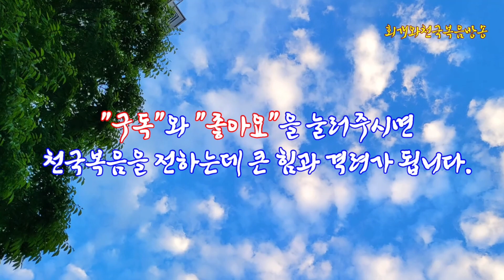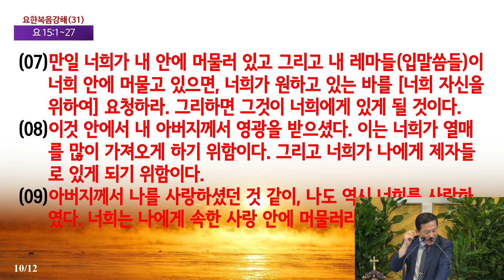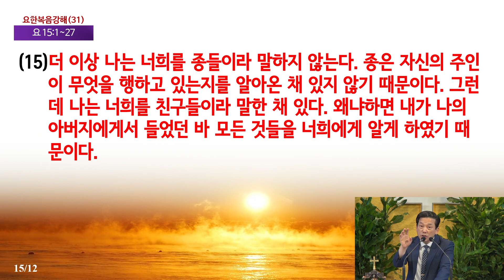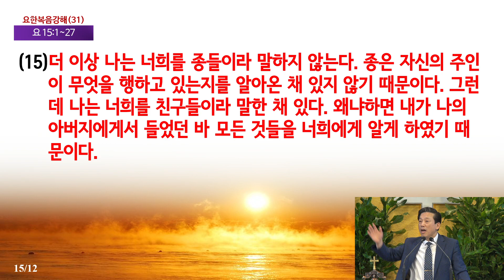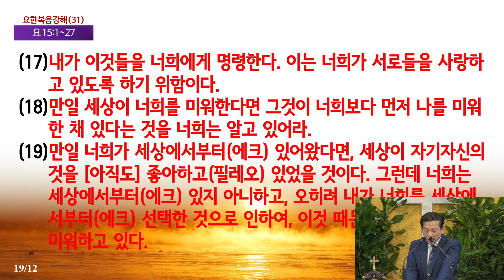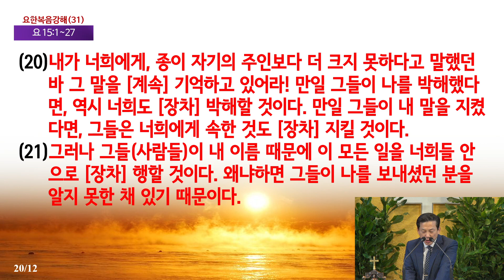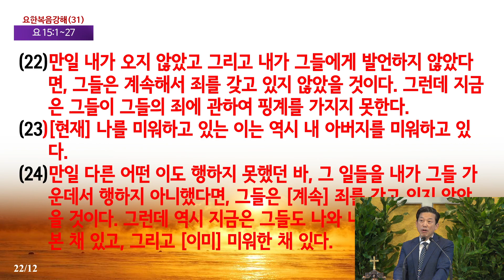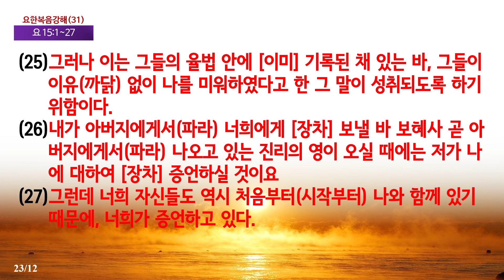[요한복음강해(31)] 다락방강화(3) 참 포도나무 비유와 새 계명 준수 요청 및 핍박 예고(요15:1~27)_동탄명성교회 정보배목사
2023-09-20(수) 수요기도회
제목: [요한복음강해(31)] 다락방강화(3) 참 포도나무 비유와 새 계명 준수 요청 및 핍박 예고(요15:1~27)_동탄명성교회 정보배목사

1. 들어가며
  사실 복음서 중에서도 네번째 복음서인 요한복음이 우리들의 손에 쥐어져 있다는 것을 매우 큰 축복이 아닐 수 없다. 왜냐하면 우리는 어제 나눈 말도 다 기억 못하기 때문이다. 그런데 사도요한은 60년전, 예수께서 돌아가시기 하루 전날 밤 마가다락방에서 자기를 비롯한 제자들에게 들려준 말씀을 우리에게 고스란히 기록으로 남겨주었다. 그러나 사실상 이러한 일은 성령의 도움이 없이는 불가능하다. 어떻게 60년전의 일을 기억하고 그때 들었던 말씀을 토씨 하나 틀리지 않고 기억하여 다 기록할 수 있다는 말인가? 고로 우리는 성경의 기록은 인간이 한 것이 아니라 성령께서 가르쳐주신 것을 그대로 기록한 것이라고 말하지 않을 수 없다. 특히 헬라어는 문법적으로도 틀리지 않아야 한다. 그리하여 우리는 예수님께서 돌아가시기 하루 전날 밤 들려주신 유언과도 말씀을 들어볼 수가 있다. 그중에서 오늘 이시간에는 요한복음 15장에 나오는 마가락방의 강화의 말씀 중에서 세 번째 시간으로서, 세 부분을 살펴보려고 한다. 첫 번째 부분은 1~11절의 말씀으로서, 참 포도나무와 가지의 비유를 통하여 성도와 그리스도와의 관계에 있어서 친밀한 연합을 촉구하는 내용의 말씀이다. 그리고 12~17절은 그리스도와 연합된 자들이 상호간에 실천해야 할 사랑을 말하고 있다. 그리고 이어지는 18~27절의 말씀은 성도에 대한 세상의 핍박 및 이에 대한 성도의 자세가 나온다.

2. 예수께서 말씀하신 7번째 자기선언은 무엇이며, 그 말씀의 의미는?

3. 과연 누가 열매맺는 그리스도인이 될 수가 있는가?

4. 예수 안에 머무는 자가 받게 될 4가지 축복은 무엇인가?

5. 예수님의 친구가 되기 위한 2가지 조건은 무엇인가?
  사실 행함이 없는 믿음이 죽은 믿음이듯이, 자신이 비록 포도나무의 가지가 되었다고 아무리 우긴다 할지라도, 자기에게서 예수님의 열매이나 성령의 열매가 나타나지 않고 있다면, 사실상 그리스도와의 연합관계는 끊어져 있는 것이다. 그렇다면 내가 주님과의 교제가 끊어진 채 있지 않고 그분과 연결되어 있음을 우리는 어떻게 확인할 수 있는가? 그것은 바로 예수님께서 말씀하신 그 말씀을 지키는 것이다. 특히 그분이 말씀하신, "내가 너희를 사랑한 것 같이, 너희도 서로 사랑하라"고 했던 그 말씀에 순종하는 것이다(9~10절). 그러므로 '서로 사랑하라'는 주님의 계명을 실천하지도 않으면서, 자신은 예수님과 친밀한 교제를 나누고 있다고 아무리 주장해도 그것은 거짓말이요 헛것인 것이다. 그래서 주님과 친밀한 교제를 나누고 있는 이이자, 주님의 계명들을 실천하고 있는 이가 바로 주님의 제자들이라고 할 수 있는 것이다(8절). 그리고 그러한 자가 바로 주님으로부터 사랑받는 자 곧 주님의 친구들('필로이')가 될 수 있는 것이다.
  그렇다면, 주님의 제자에서 한 걸음 더 나아가, 주님으로부터 사랑받은 이 곧 주님의 친구들이 되기 위해서는 어떤 사람이 되어야 하는가? 주님께서는 주님의 친구가 되기 위해서는 2가지가 필요하다가 말씀하셨다. 그것은 첫째로, 주님이 명령하고 있는 말씀들을 계속해서 행하는 자라고 하셨다(14절). 그렇다. 주님과 친밀한 교제 가운데 있는 것은 곧 주님의 계명들을 준행하는 것이며, 주님의 말씀들을 실천하는 것이다. 그것도 한 번만이 아니라 계속해서 그렇게 실천하는 것이다. 둘째로, 주님의 친구들이 되기 위해서는 예수께서 아버지로부터 들었던 모든 것을 그도 아는 이라고 하셨다(15절). 예수께서 3년반동안 공생애 가운데 하신 일은 제자들을 곁에 두신 일이었다. 그리고 그것은 예수께서 행하신 일들을 보고 그대로 행하며, 그분이 들려주신 말씀을 마음에 새기고 그대로 실천하며 전하는 것이었다. 그러므로 예수께서는 이제 3년반동안 제자들에게 자신이 아버지로부터 들었던 모든 말씀을 전해주었으니, 이제는 자신의 제자들은 더이상 '종'('둘로스')이 아니라 '친구'('필로스')라고 말씀하신 것이다. 그러므로 현대를 살아가고 있는 우리 성도들도 예수께서 말씀하셨던 내용을 숙지하고 있어야 한다. 그래야 아버지의 뜻과 계획을 알고 그 가운데 자신이 무엇을 감당해야 하는지를 알고 살아갈 수 있기 때문이다. 아버지의 뜻과 계획도 모른 채 살아가면서, 어찌 예수님의 사랑받는 자가 될 수 있겠으며, 친구가 될 수 있겠는가?

6. 예수님의 친구들이 되는 자에게 주어지는 2가지 축복은 무엇인가?
  예수께서는 자기의 제자들인 열 한 사도들에게 이제는 아버지의 모든 뜻과 계획을 그들에게도 전수해주었으니, 그들오 주님의 친구들이 되었다고 말씀하셨다. 그리고 친구들에게는 2가지 혜택이 있다고도 말씀하셨다. 그것의 첫 번째는 성령의 내주와 동행하심이다. 이것은 마가다락방의 강화말씀의 핵심주제다. 왜냐하면 예수께서는 그날 제자들에게 세 번씩이나 나눠서 성령의 내주하심과 동행하심에 대해서 말씀해주셨기 때문이다. 그리고 보혜사 성령의 오심은 곧 또 다른 자기자신의 오심이라고 말씀하셨다. 그러므로 진정 예수님의 제자들이자 친구들인 자에게 성령은 이제 예수님을 대신하는 가장 놀라운 교사이면서 동시 인도자이신 것이다. 그리고 두 번째는 기도응답의 약속이다. 예수께서는 하나님의 친구들이 되는 자에게는 주의 이름으로 아버지께 무엇이든지 구하면 그에게 주어질 것이라고 말씀하셨다(16절). 그렇다. 주님과 친밀하게 지내는 자는 예수님으로부터도 사랑을 받을 뿐만 아니라 아버지께로부터도 많은 기도응답을 받게 되는 것이다.

7. 예수께서 말씀하신 세상이란 무엇을 가리키는 것이며, 세상은 왜 제자들을 그토록 핍박하고 죽이려고 할까?
  그런데 예수께서서는 제자되고 친구가 되는 자에게는 좋은 일만 있을 것이라고 말씀하지는 않으셨다. 왜냐하면 하나님의 나라를 대적하는 자들이 있기 때문이다. 그들의 우두머리는 이 세상의 임금(통치자)이다. 그러므로 이 세상의 임금과 그의 졸개들인 귀신들이 있는 한, 제자들이 하는 일을 가만 두지는 않을 것이다. 사실 성령에 내려오시면 제자들이 능력을 받고 복음을 전파해야 한다고 하셨다. 그러므로 제자들이 복음을 전파할 때에 가장 필요한 것으로 성령을 보내주시고, 뿐만 아니라 기도응답의 축복을 더해주신 것이다. 그러므로 제자들과 이 세상 임금과의 충돌은 불보듯 뻔한 일이다. 그러므로 예수께서는 미리 제자들에게 장차 제자들에게 일어날 일을 알려주셨다. 그것은 첫째로, 세상이 예수님을 미워하였듯이 제자들도 미워할 것이라고 했다. 이는 예수께서 세상에 속하지 아니함 같이 제자들도 세상에 속하지 아니하기 때문에, 세상이 예수님을 미워하였듯이 제자들도 미워할 것이라고 하신 것이다. 둘째, 세상이 주인인 예수님을 핍박하였다가 종인 제자들도 당연히 핍박할 것이라고 하셨다(20절). 그리고 세상이 제자들을 핍박하는 것은 예수님의 이름을 믿고 전파하는 제자이기 때문이라는 것이다. 그렇지만 그들이 그렇게 하는 것은 예수님을 보내셨던 이 곧 아버지를 미워하는 것이며, 아버지를 알지 못한 채 있기 때문이라고 하셨다(21~23). 그러므로 그들이 비록 하나님을 사랑한다고 말은 하지만 그들은 하나님을 사랑하지 않고 있는 것이며, 그것이 바로 죄가 된다고 말씀하셨다. 왜 그러한가? 예수님과 아버지는 하나이기 때문이요, 예수님의 말씀은 아버지께서 예수 안에서 그분의 일을 하는 것이기 때문이다. 고로 그들이 예수님을 보았다는 것은 곧 그들이 아버지를 보았다는 것과 같은 것이다(24절).
  그렇다면, 여기서 주님께서 말씀하신 '세상'이란 대체 무엇을 가리키는가? 여기에서 예수께서 언급하신 '세상'이란 어떤 사람들을 가리킨다. 왜냐하면 '세상'을 지칭하실 때에 '그들'이라고 말씀하셨기 때문이다(20, 21, 22, 24, 25절). 그렇다면 대체 어떤 사람들이 예수님과 예수님의 제자들을 핍박하고 심지어 죽이려고 하는가? 그것은 한 마디로, '이 세상의 임금인 사탄마귀를 따르는 자들'이다. 사실 요한복음에서는 '세상'('코스모스')이라는 단어를 3가지 의미로 사용하고 있다. 첫 번째는 하나님께서 창조하신 이 우주 내지는 지구라는 의미로 사용된다(요16:28). 그리고 두 번째는 이 지구 안에 살고 있는 사람들을 가리킬 때도 사용된다(요3:16). 그리고 마지막으로 세번째는 이 세상 임금(요12:31, 14:30, 16:11)인 저 악한 마귀를 따르고 그의 지배를 받는 자들을 가리킨다. 예수님 당시에는 유대종교지도자들과 예수님을 보고도 하나님을 알아보지 못하는 유대인들이 바로 여기에 속해 있었다. 이것은 이미 요한복음 8장에서 언급한 바 있다.

8. 예수님이 누군지를 증언해 줄 두 가지 대상은 무엇인가?

9. 나오며

2023년 09월 20일(수)
정보배목사
●『회개와 천국복음』(발해, 2017) 책구입:   갓피플닷컴, 옥션, 11번가